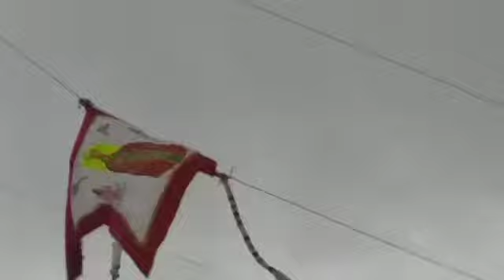காவல்கிணறு உபகார அன்னை திருவிழா கொடியேற்றம் || 15-05-2021